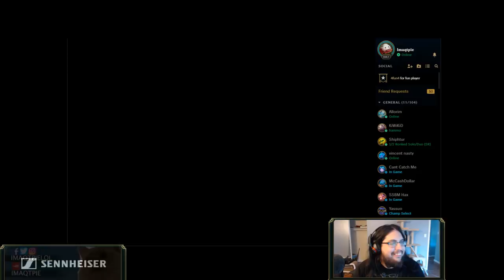Imaqtpie - THE WILDEST NUNU PLAYS 🐵💦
►Check out BLD by NZXT! Customized gaming PCs made simple